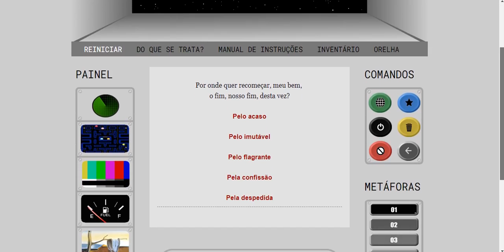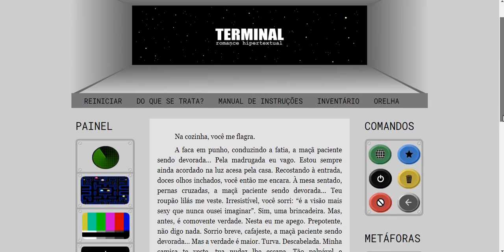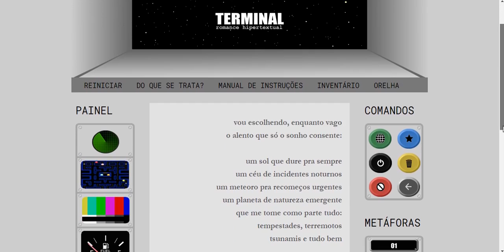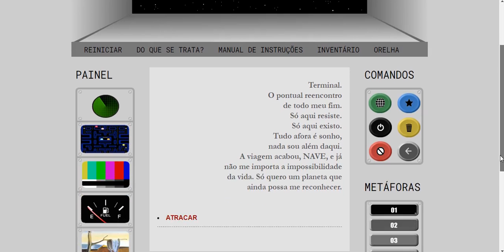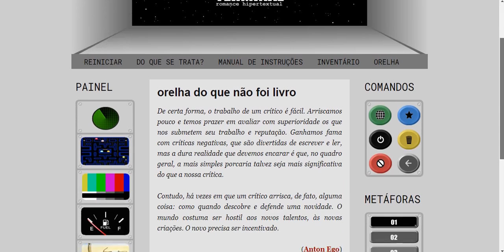Terminal - Flávio Komatsu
Vídeo de navegação simulada da obra Terminal (autor: Flávio Komatsu). Produzido pela equipe do Observatório da Literatura Digital Brasileira.